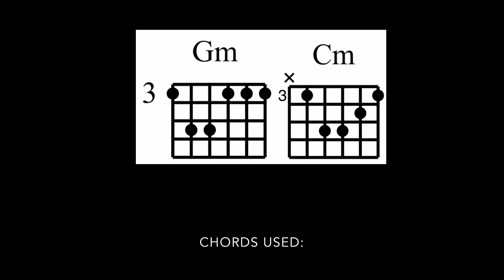Sana All Naay Uyab - Big Boss | Guitar Tutorial With Lyrics and Chords